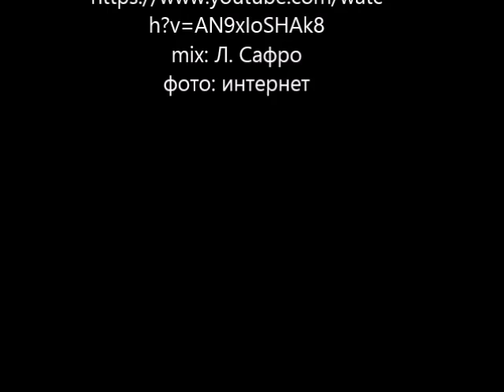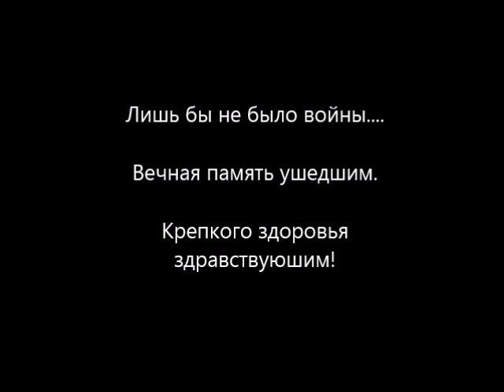Журавли - Я. Фенкель, Р. Гамзатов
Песня из репертуара Марка Бернеса "Журавли". Музыка Я. Фенкеля, стихи Р. Гамзатова
Исполняет София Пейчева.